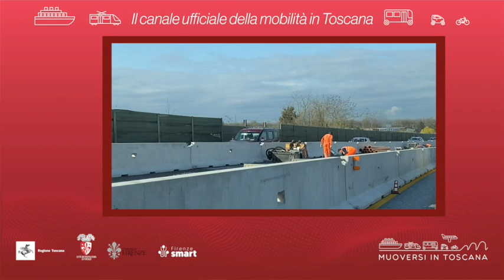Muoversi in Toscana - Edizione delle 20 del 26 aprile 2022